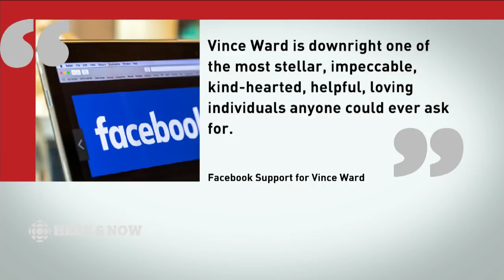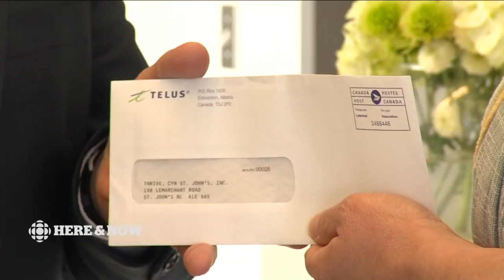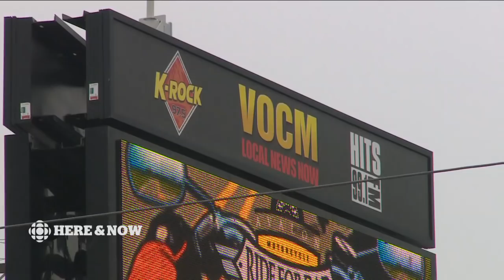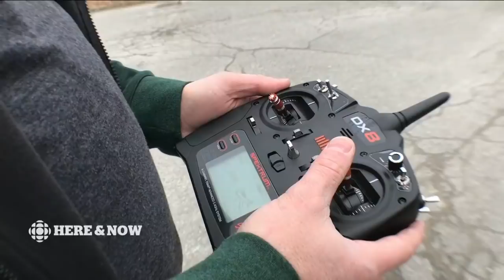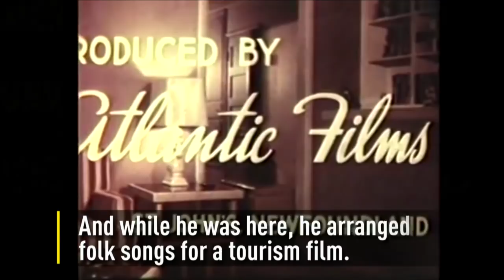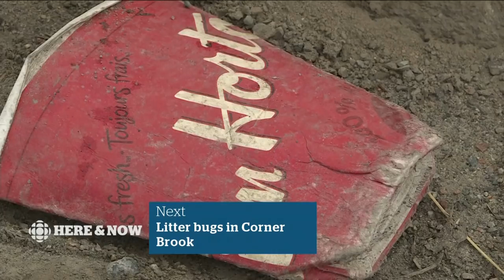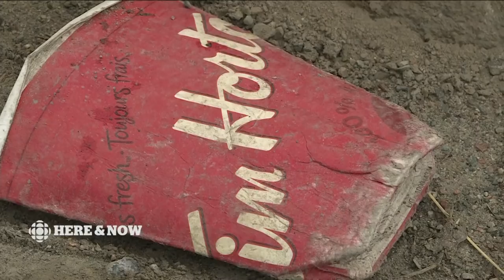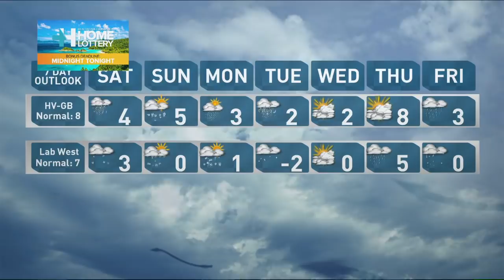CBC NL Here & Now Friday May 4 28 2017